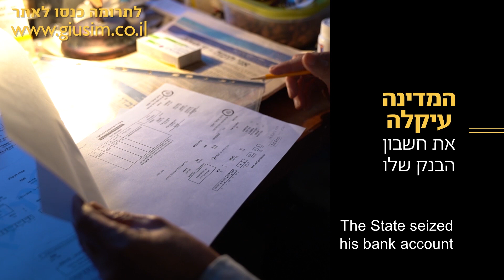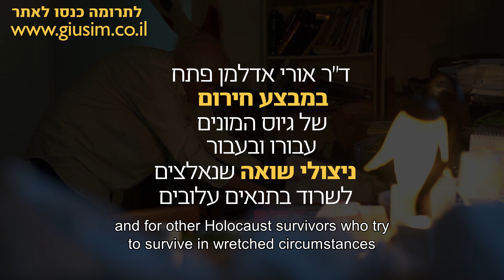Dr. Uri Edelman’s devastating testimony